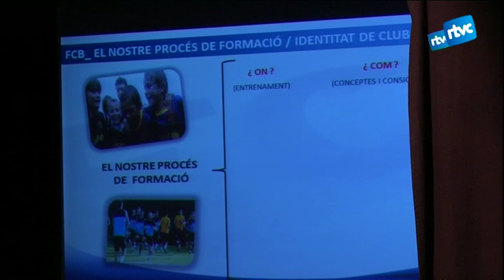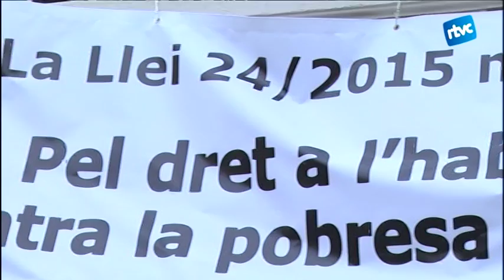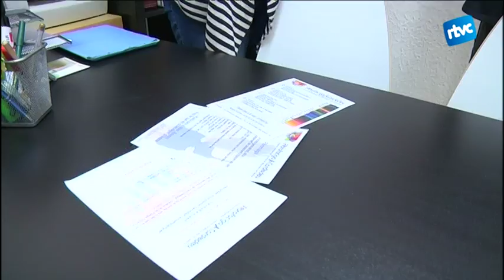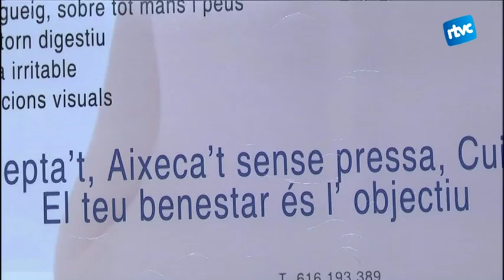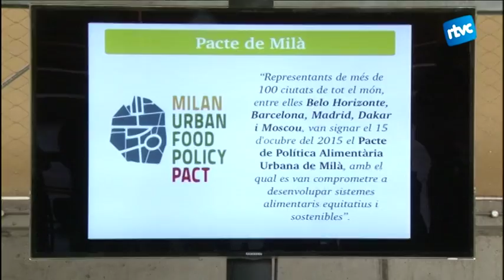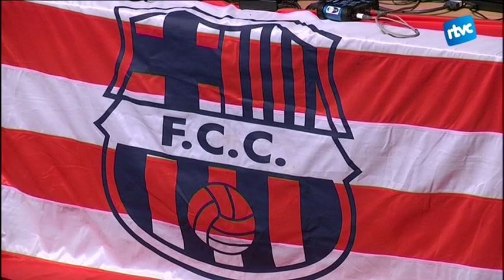Cardedeu Informatiu 12/05/2016